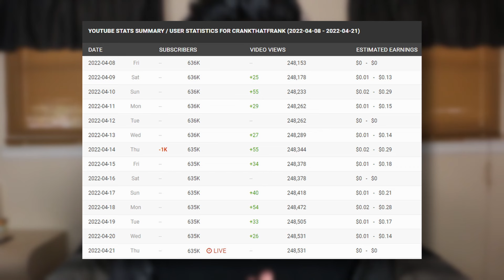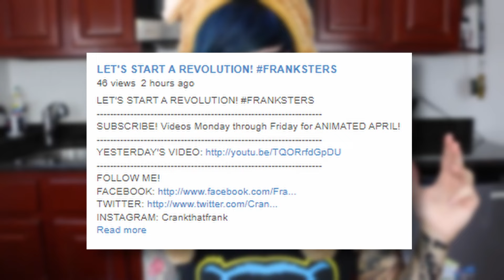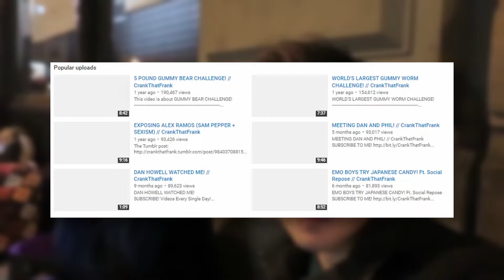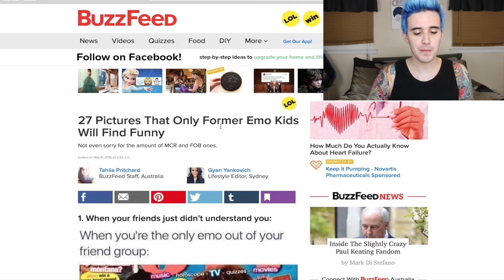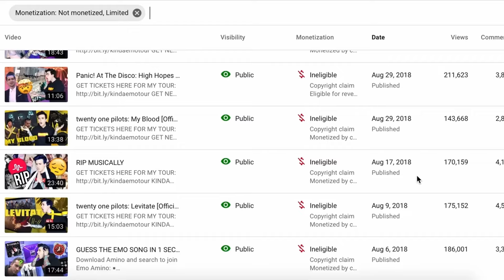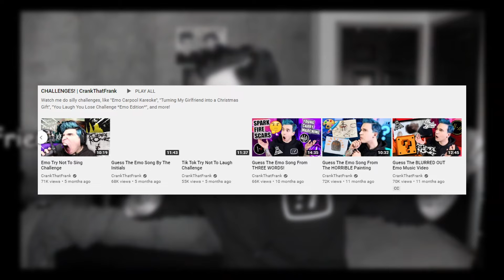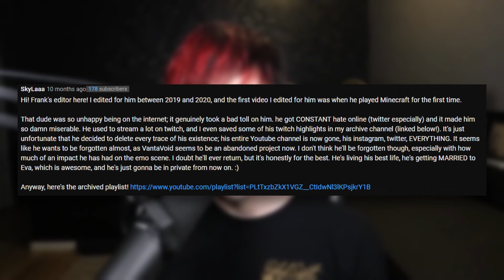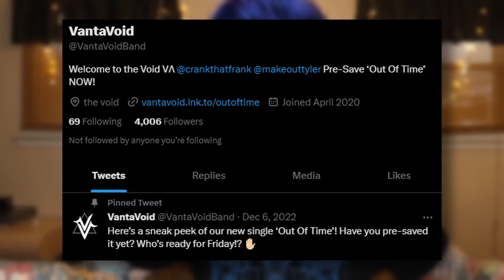The Online Disappearance Of CrankThatFrank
Frank Gioia, known online as CrankThatFrank, made YouTube videos from 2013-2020, but deleted his entire online presence in 2022, while having over 700k YouTube subscribers, so what happened? This is 'The Online Disappearance Of CrankThatFrank'.
00:00 Intro
00:33 Vine, YouNow and Phan
08:08 The Beginning Of The End
08:29 Why I Stopped Making Emo Videos
09:50 I'm Quitting YouTube
13:30 Where's Frank Now?